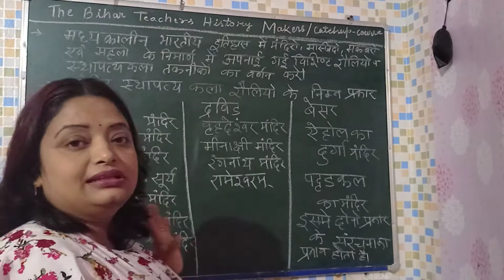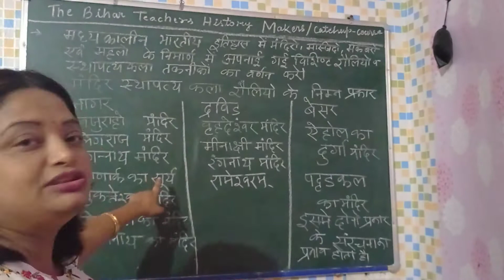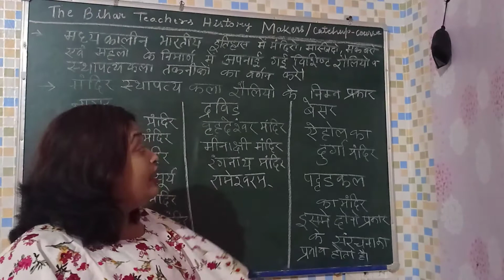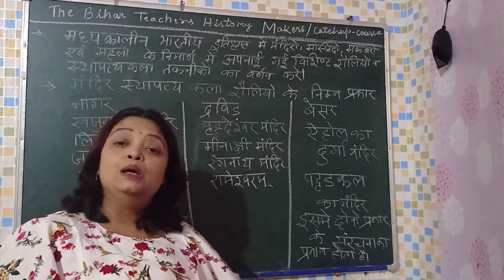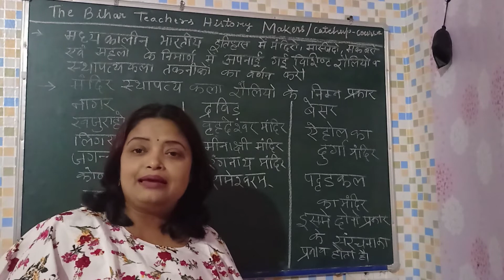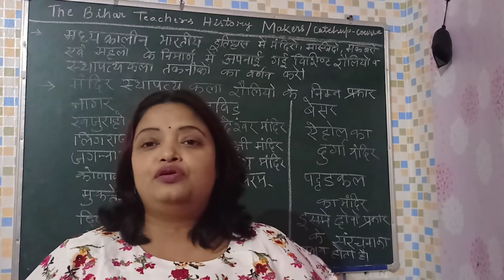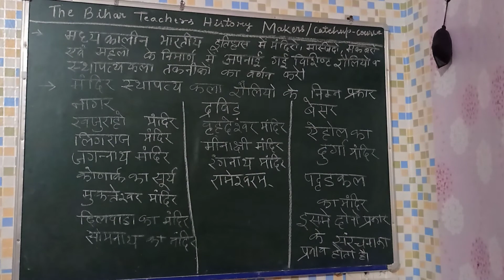श्रेष्ठ सृष्टि मुखर्जी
इतिहास कक्षा 7 मध्यकालीन भारत में प्रयोग किए जाने वाले हिंदुओं की स्थापत्य कला शैली की जानकारी